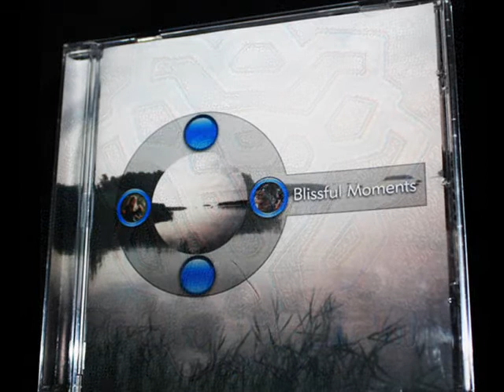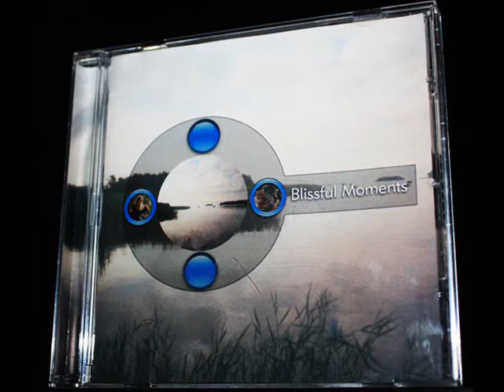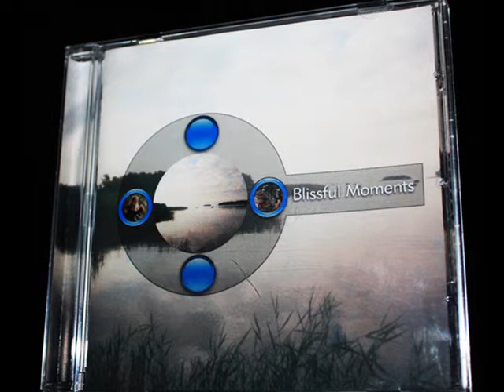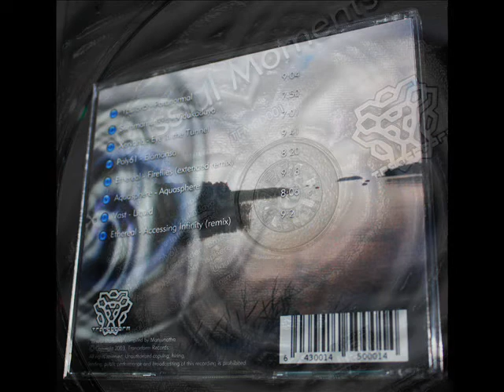Ethereal - Accessing infinity ( remix )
Taken from compilation; BLISSFUL MOMENTS___Track 8___

Tranceform Records 2003___TFMCD001___